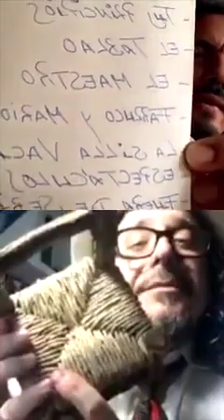Lenguaje Flamenco Torombo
Familia tengo el placer de anunciaros esta iniciativa tan bonita que he puesto en marcha... ¨Lenguaje Flamenco¨

Un blog personal, en el que, compartiré con tod@s vosotr@s el secreto del flamenco y en la que contare con la ayuda de grandes compañeros.

Para entender hay que conocer, para sentir hay que amar y amando el flamenco, llegaremos ha hablar su lenguaje... ¡BIENVENIDOS A LENGUAJE FLAMENCO!

Invitado Torombo.